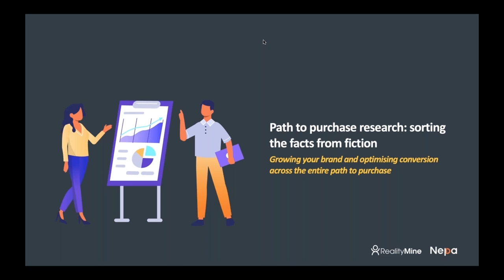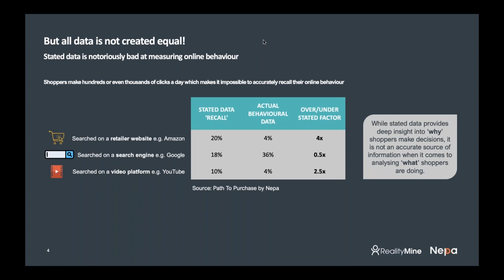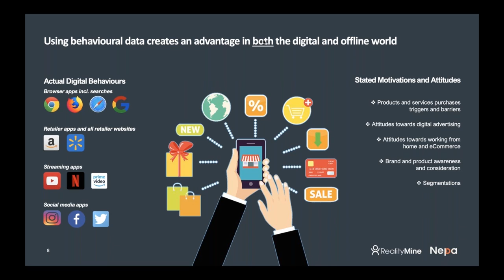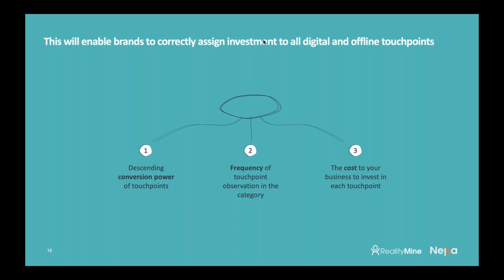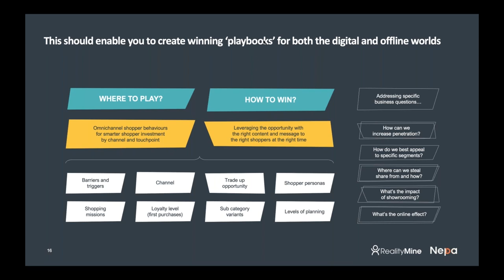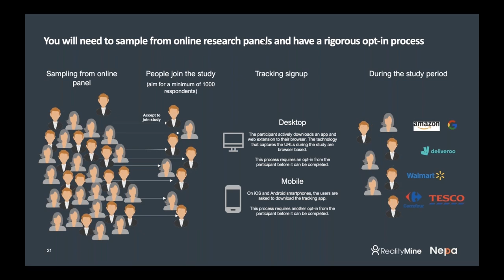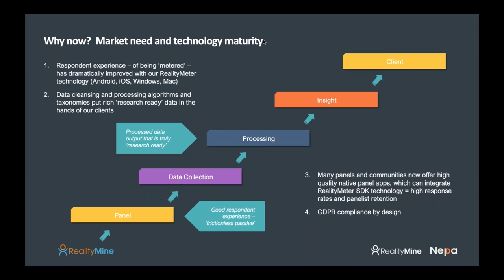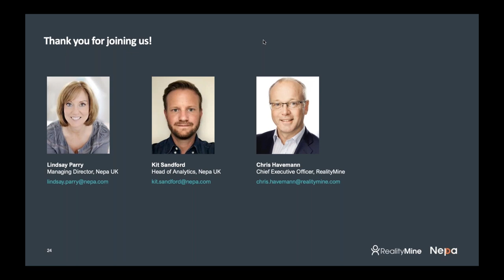How to do Path to Purchase Research: Sorting the Facts from Fiction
To provide a foundation for the analysis of ‘what’ shoppers are actually doing online, Nepa have partnered with RealityMine as its technology partner to further enable Nepa’s digital behavioural data solutions. Watch our 30-minute webinar hosted by Lindsay Parry, Managing Director of Nepa, Kit Sandford, Head of Analytics at Nepa and RealityMine CEO Chris Havemann. During this session, we explore how—by combining behavioural data collected through RealityMine’s passive metering technology and Nepa’s methodology and analytics to blend usage and attitudinal data—Nepa is able to provide a unique path to purchase offering that unites consumer survey, diary, behavioural, and attitudinal data.